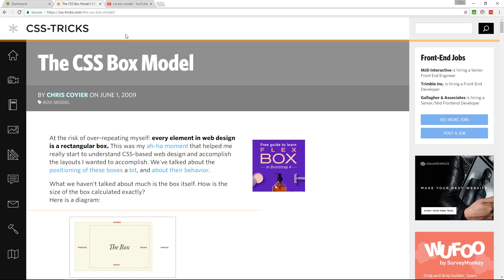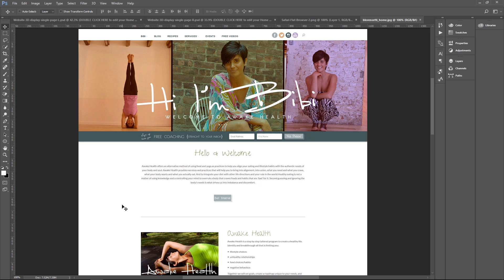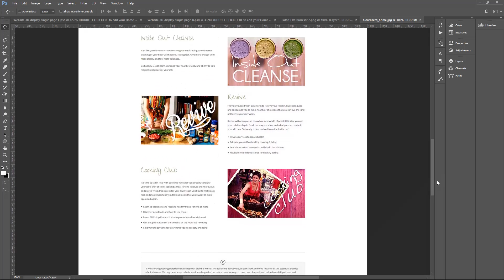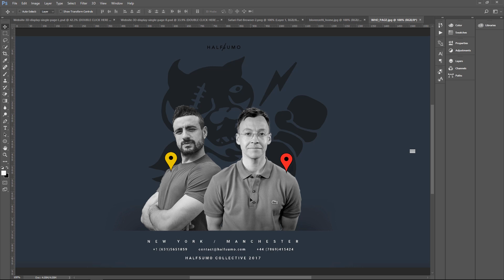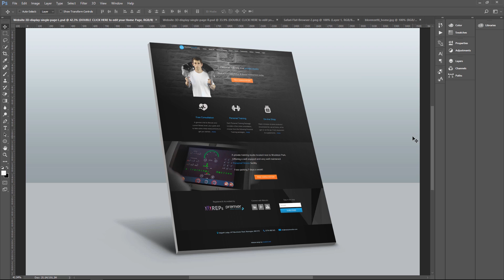Full project breakdown of what I learnt from client project #3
In these videos I share full project breakdowns of past web development projects I've completed for my clients. I answer:
1. How did I win the project.
2. How did I get the project started?
3. What did I learn in terms of web development?
4. What did I learn in terms of project management?
5. What mistakes do I feel I made?